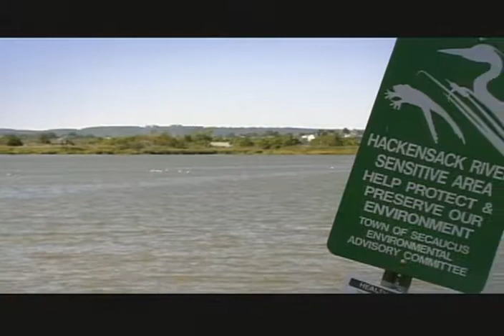Turning the Tide Full Show [Letterbox Dub from Standard Def Tape]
30-minute documentary premiered on NJN Public Television in 2006